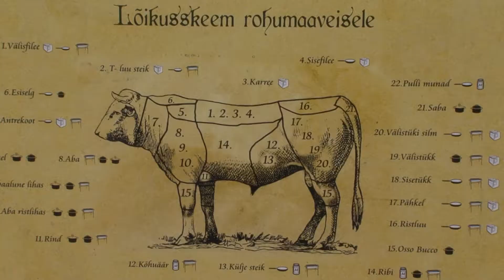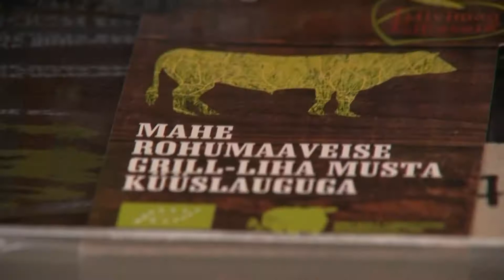Liivimaa Lihaveis @ Eesti Toidumess - Sööma! 2018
Intervjuu 4.-5. mail 2018 Tallinna Lauluväljakul toimunud Eesti Toidumess - Sööma! telesaates.